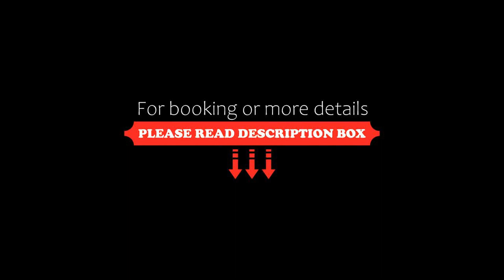Hotel El Puma, Cusco, Peru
About Property:
In central Cusco, Hotel El Puma offers practical accommodations only 500 m from the Alejandro Velasco Astete International Airport. Guided city tours, bike rental and free parking are available.
Rooms at the Hotel El Puma offer functional accommodations with en suite bathrooms and free cable internet. All rooms have air conditioning and a TV, while suites feature a sofa and LCD TV.
Guests at the El Puma can enjoy a daily breakfast buffet serving fresh fruits, juices and rolls. For di...
Property Type: Hotel
Address: Av. Garcilaso, 806, Cusco City Centre, 084 Cusco, Peru
Searching For
1. Hotel El Puma - Cusco - Peru
2. Hotel El Puma - Cusco - Peru Address
3. Hotel El Puma - Cusco - Peru Rooms
4. Hotel El Puma - Cusco - Peru Amenities
5. Hotel El Puma - Cusco - Peru Offers and Deals
Audio Credit:
Track Title: Subway Dreams
Artist: Dan Henig